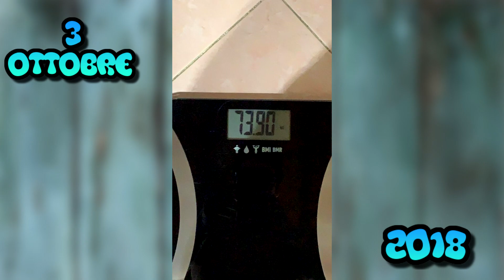2 ANNI DOPO.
Per molti delle semplici immagini, per me in questi 4 minuti c'è tutto l'impegno e il sacrificio per raggiungere un obiettivo.